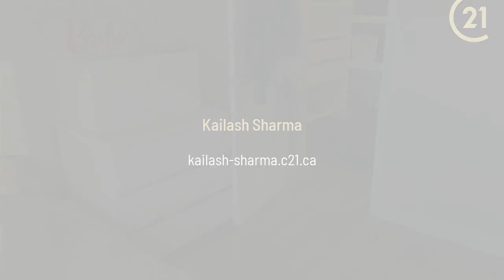9225 Jane St 803 Vaughan, ON L6A 0J7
Kailash Sharma - CENTURY 21 People's Choice Realty Inc. Brokerage
1 bed 1 bath